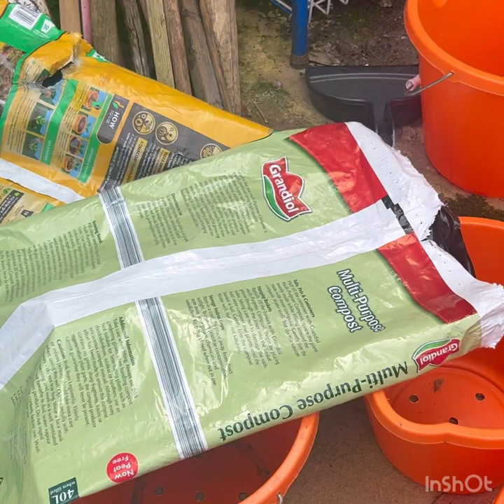I have transferred all the runners beans plants to the big pots